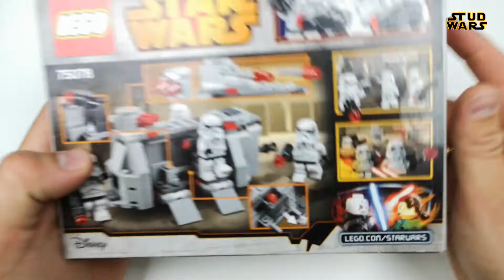LEGO Star Wars 75078 Imperial Troop Transport STOP MOTION SPEED BUILD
Hi There,

school days
song by Adam Vitovský